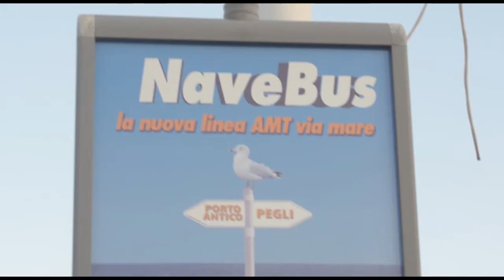Crivello e il Ponente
L'esperienza e l'impegno di Gianni Crivello con il Municipio Ponente.
Il cuore di Genova per noi è in ogni quartiere.
Video realizzato dai f.lli Pirisi